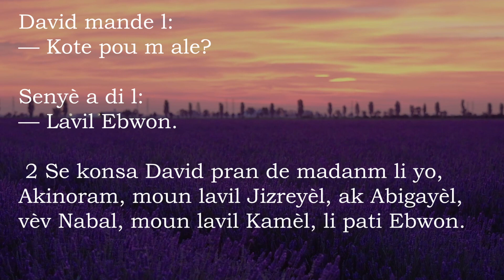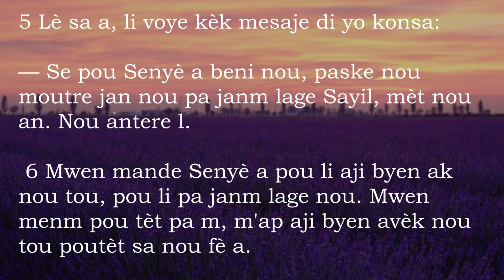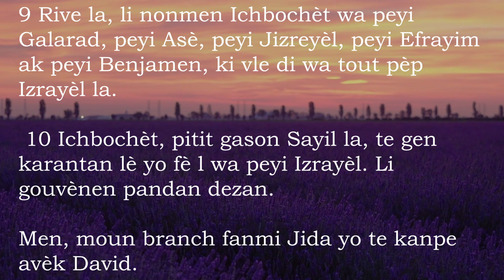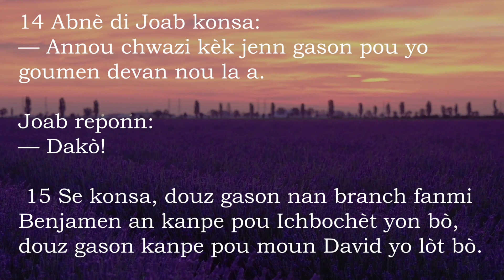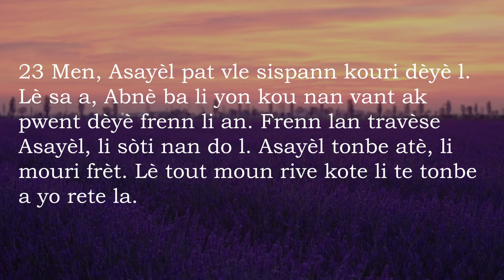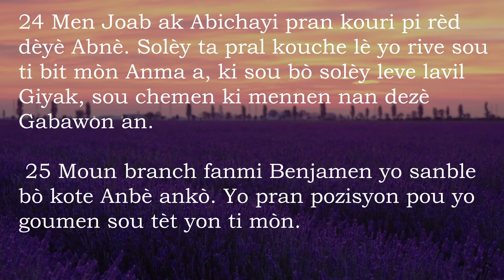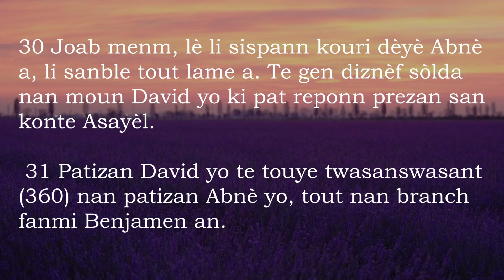2 Samyel 2 San Mizik - Bib La Kreyol Ayisyen | 2 Samuel 2 Without Music - The Bible Haitian Creole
Premye Samyèl fini ak lanmò premye wa Izrayèl la, Sayil. Dezyèm Samyèl ekri istwa David, pi gwo wa pèp Izrayèl la sou tè a. Dezyèm Samyèl anrejistre travay Bondye nan lavi David ak etablisman li nan dinasti Davidik la. Liv la rakonte Jerizalèm vin sant politik ak relijye nasyon an e li rakonte gwo viktwa militè David la ansanm ak peche wont li te fè ak Batcheba ak erè li te fè nan konte pèp la. Dezyèm Samyèl 7:4-14 anrejistre Alyans Davidik Bondye te fè ak David ak pitit li yo.

First Samuel closes with the death of Israel’s first king, Saul. Second Samuel records the history of Israel’s greatest earthly king, David. Second Samuel records God’s work in the life of David and His establishment of the Davidic dynasty.  The book tells of Jerusalem becoming the political and religious center of the nation and it chronicles David’s great military victories as well as his shameful sin with Bathsheba and his mistake in numbering the people. Second Samuel 7:4-14 records the Davidic Covenant God made with David and his posterity.